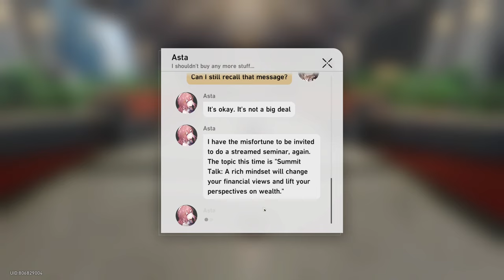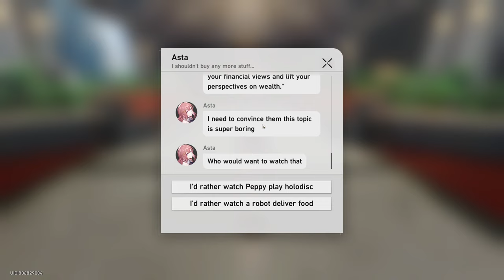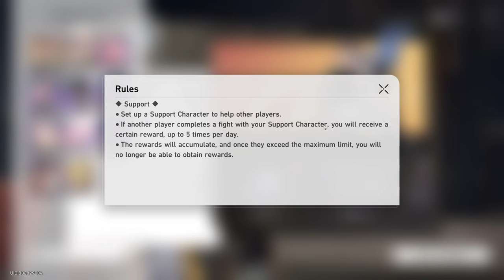AniMay Month 2023 - Honkai: Star Rail EP 10 - Low Level Farming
I AM A TRASH CAN, IN SPACE, SITTING NEXT TO A DUMPSTER... ACROSS FROM A MAILBOX, PONDERING THE QUESTION... SHOULD I BE HERE? WHAT AM I?